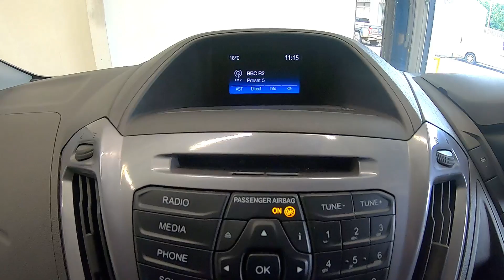FORD TRANSIT CUSTOM 2.0 TDCI 270 LIMITED PANEL VAN (130)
AIRCON, CRUISE, BLUETOOTH, P/SENSORS, ALLOYS
This 2.0 270 Limited Panel Van 5dr Diesel Manual L1 H1 Euro 6 (128 ps) in grey
Lovely looking van,colour coded mirrors and bumpers really set it off with all the mod cons. Aircon, cruise, usb,12v input, 6 speed box, bluetooth adaptabilty,electric mirrors and windows. .
For the winter months a heated front screen and heated seats.
Front and rear sensors and a 6 speed box making full use of the 128 bhp this vehicle delivers.

All our vehicles come with 6 months warranty with options to extend up to 3 years.
Flexible finance solutions available, tailored to meet each individual's requirements whether personal or commercial.